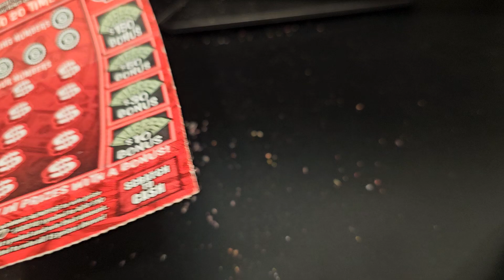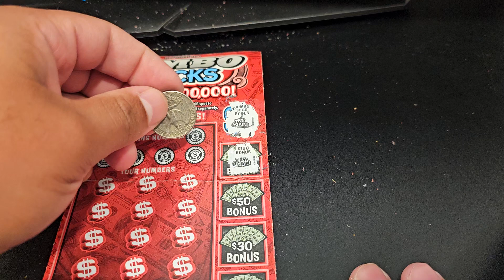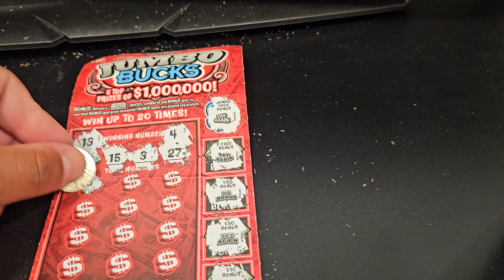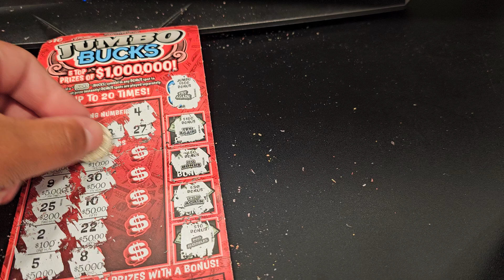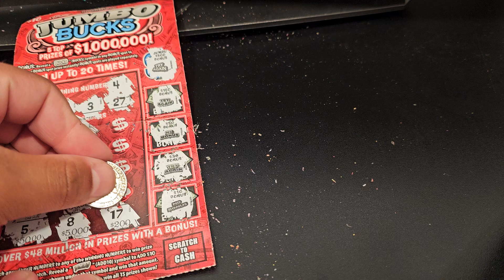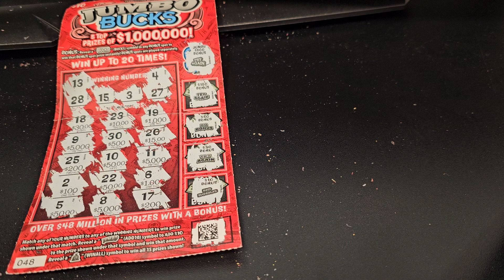Can I Win The Lottery? Scratch Off Challenge!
Join us as we dive into the exciting world of scratch-off tickets with our latest adventure featuring the Jumbo Buck! Inspired by Mr. Beast's epic giveaways, we're on a quest to hit the lottery while sharing our journey and insights along the way.

We'll explore strategies for selecting winning tickets, checking odds, and maximizing potential prizes. Plus, we'll share dreams of giving back to family and community—because it’s not just about money; it's about making memories together!

Mr. Beast gave me this idea
I'm buying scratch off lottery tickets until I win the lottery!

Playing the lottery is fun. I do enjoy buying scratch offs but I don't just want to rely on luck!

This is one of the ways that I earn money online